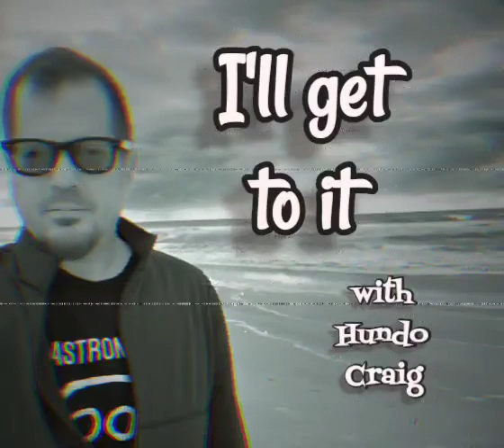I'll get to it w/Hundo Craig